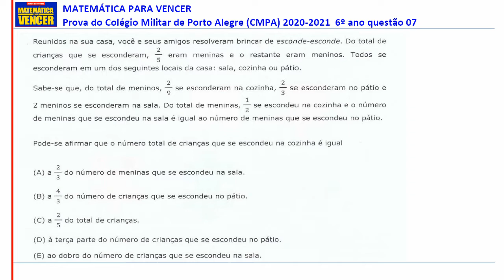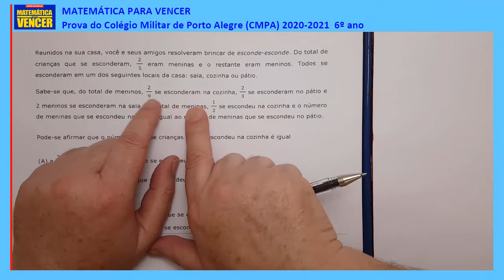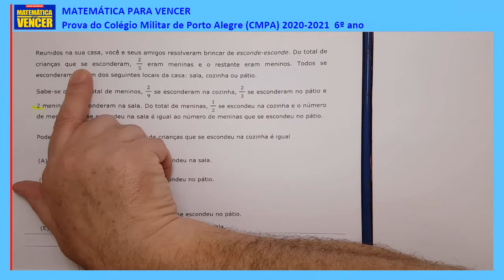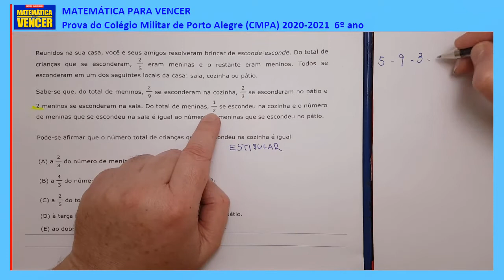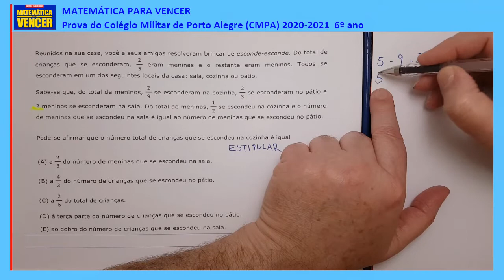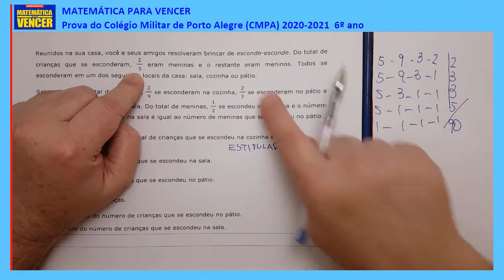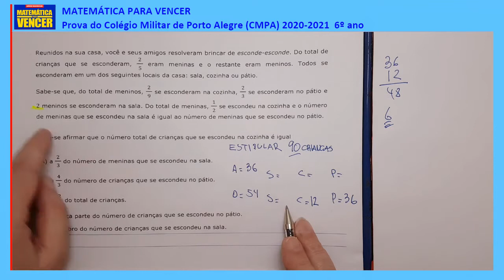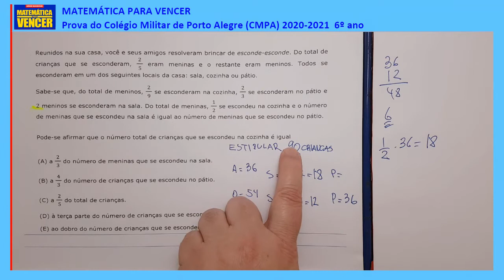Prova CMPA 2020 questão 07 Colégio Militar de Porto Alegre 6o ano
Prova de Matemática Colégio Militar de PORTO ALEGRE 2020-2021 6o ano questão